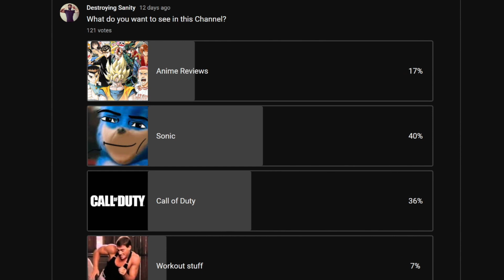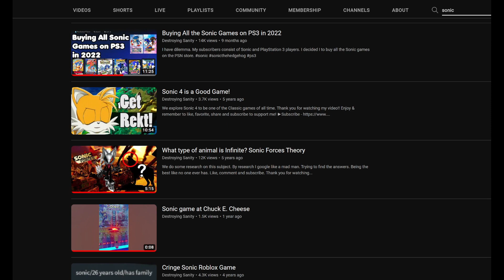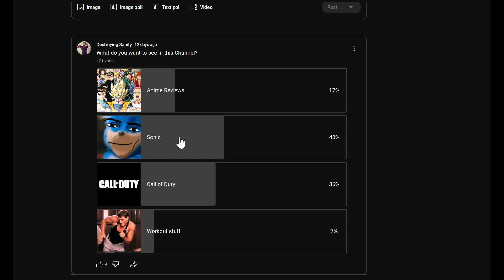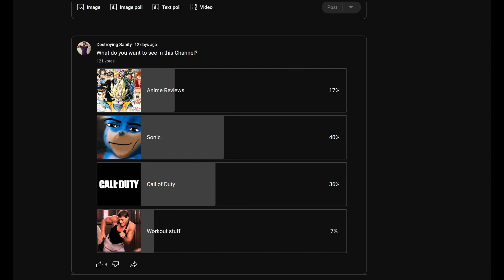Sonic is Most Voted on my Poll!?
I am kind of not surprised by this poll.